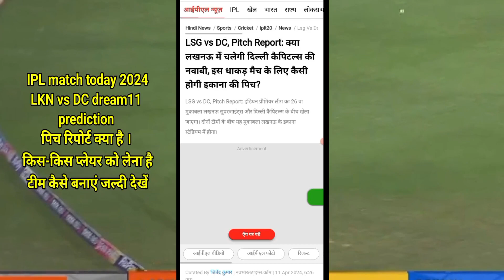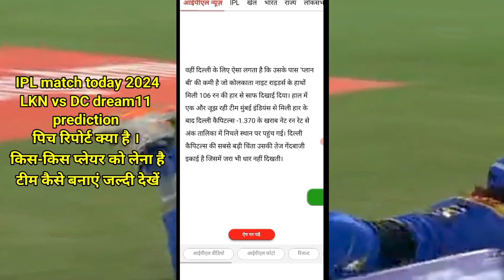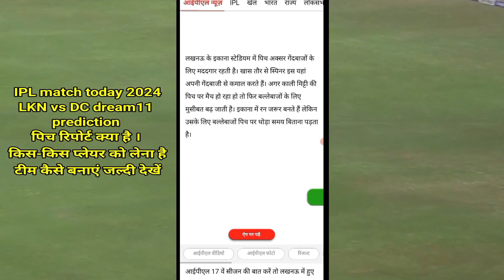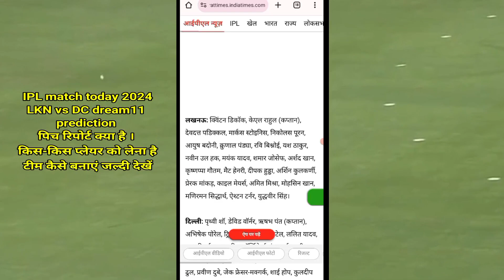LKN vs DC IPL match today dream11 prediction । पिच रिपोर्ट क्या है । #1 रैंक कैसे लाएं /dream11 2024